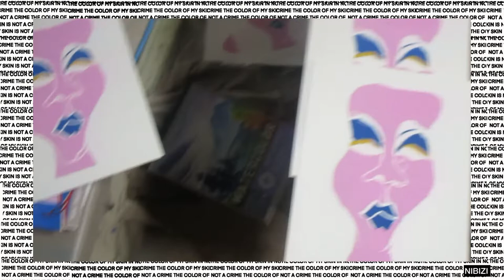Day in the life of a full-time artist. screen-printing art prints. Nibizi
Hi! My name is Nibizi I am a Burundian-American artist based in Texas. This is a documentation of my everyday life as a full-time artist to keep a record of all the amazing things happening right now.

In this video I am screen-printing limited edition portrait prints that are currently available on my website.

much love, Nibizi